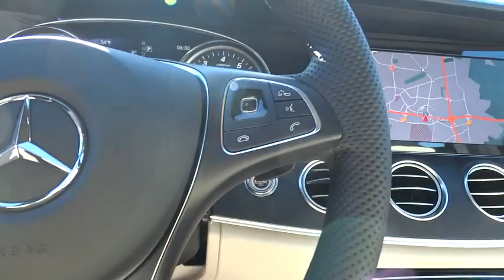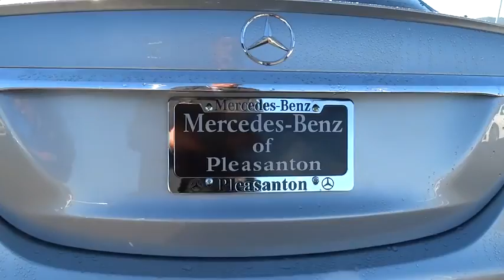2017 Mercedes-Benz E-Class Pleasanton, Walnut Creek, Fremont, San Jose, Livermore, CA 17-0849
2017 Mercedes-Benz E-Class
2017 Mercedes-Benz E-Class E300 Sport - Stock#: 17-0849 - VIN#: WDDZF4JB8HA144565